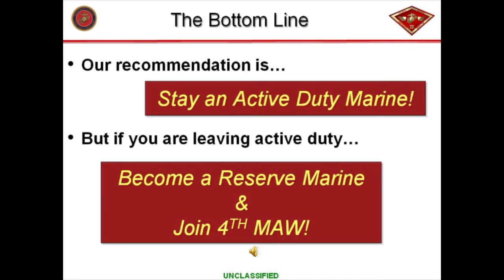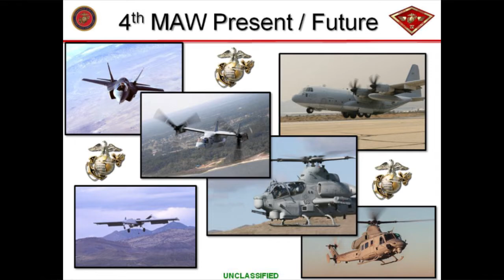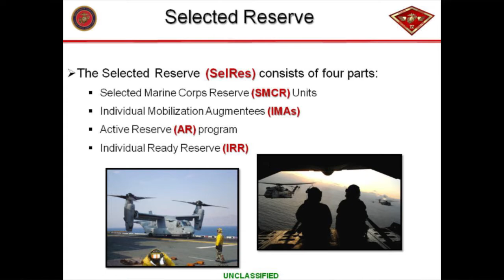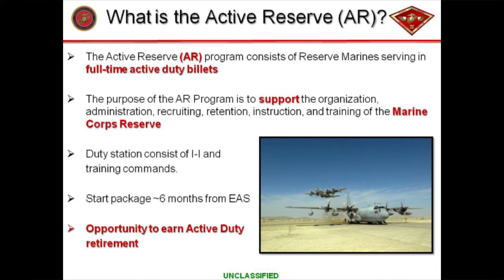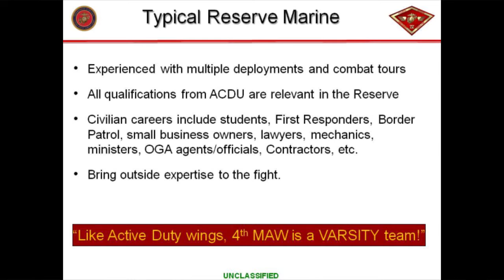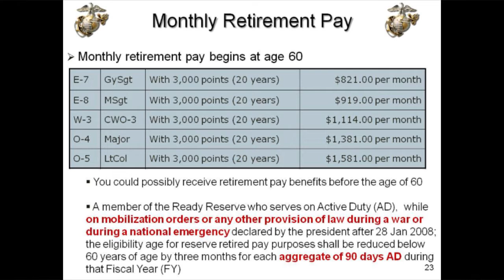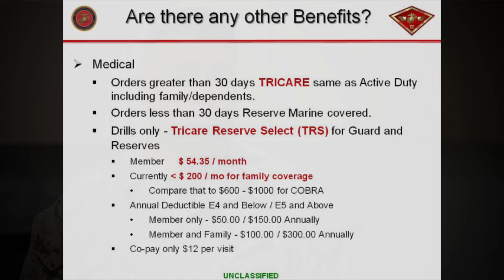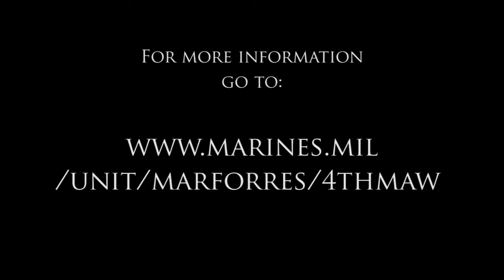4th Marine Aircraft Wing Recruiting and Retention Enlisted Brief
MGySgt Bobby Tagle discusses opportunities and benefits for enlisted Marines transferring from active duty to the reserve ranks.